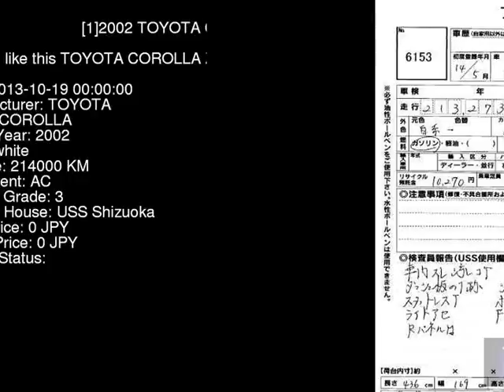2002 TOYOTA COROLLA ZZE122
the Authority on JDMs since 2007!  . Details on this car from auction in Japan